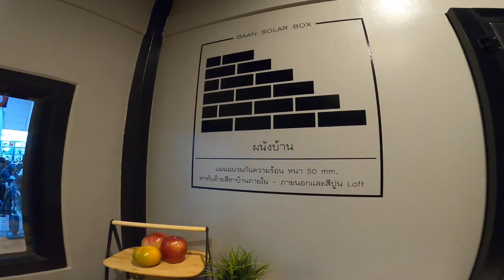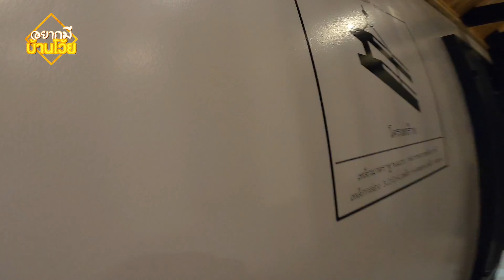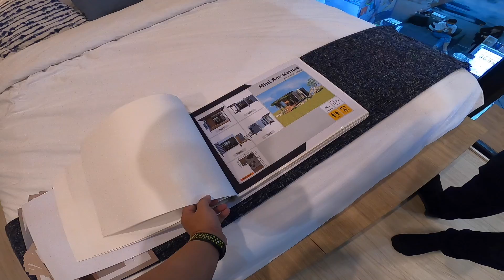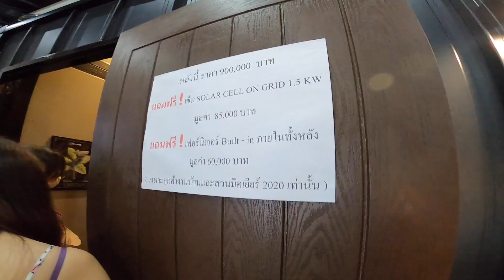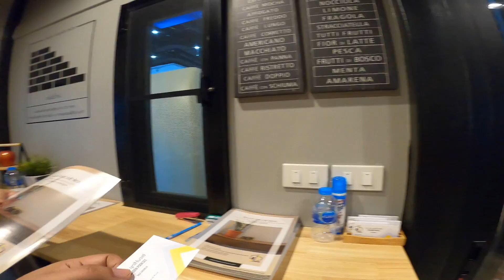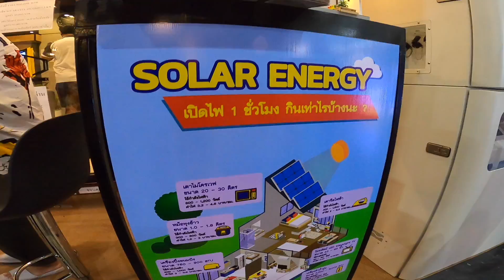บ้านสำเร็จรูป 9 แสน Baan Solar Box หาไอเดียสร้างบ้าน | อยากมีบ้านโว้ย เปลี่ยนเป็น บ้านป้ายแดง EP.1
ดูรายละเอียดเกี่ยวกับบ้านหลังนี้เพิ่มเติม

Mini Nordic Roof
▪️ขนาดพื้นที่ใช้สอย : 52.8 ตร.ม  ชั้นล่าง 23.1 ตร.ม  ชั้นบน 29.7 ตร.ม
▪️Fuction : 1 ห้องนอน , 1 ห้องน้ำ , 1 ห้องรับแขก , 1 ระเบียง
▪️บ้านสำเร็จรูปโครงสร้างเหล็กกล่อง มอก. ทั้งหลัง คาน I-beam steel ผนังฉนวนกันร้อน หนา 50 mm. (ISO wall)
▪️สุขภัณฑ์ ห้องน้ำ Hafele Moya Cotto
▪️ก่อสร้างด้วยระบบ pre fab เสร็จจากโรงงาน 80% ยกประกอบหน้างานลูกค้า พร้อมเก็บงาน finishing 10 วัน
▪️น้ำหนักเบากว่าบ้านคอนกรีตไม่ต้องเปลืองงบประมาณฐานรากเท่างานคอนกรีต
▪️เสร็จเร็ว แข็งแรงทนทาน หน้างานไม่เลอะเทอะ งบไม่บานปลาย สามารถเคลื่อนย้ายได้
▪️แข็งแรง ทนทาน อายุการใช้งาน 30 ปีขึ้น
▪️ สามารถ customized แบบแปลนได้
*ไม่รวมงานฐานรากและระบบสุขาภิบาล ลูกค้าควรเตรียมเงินส่วนนี้ 10-15% ของราคาบ้าน
*กทม. ปริมณฑล ส่งฟรี ต่างจังหวัดคิดค่าขนส่ง 30/กม./คัน (จำนวนคันแตกต่างตามแบบ้าน)
*ไม่รวมภาษีมูลค่าเพิ่ม 7%